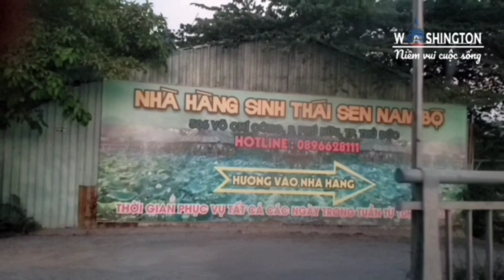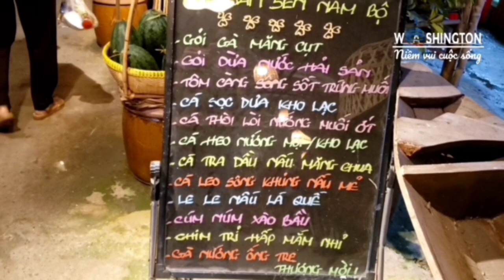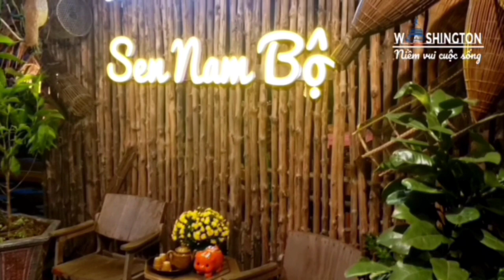#150 KHU ẨM THỰC SINH THÁI SEN NAM BỘ | THĂM NHÀ ANH CHỒNG.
Chào cả nhà! Trong chuyến du lịch tháng 04/2024 gia đình mình ghé thăm nhà anh chồng và được đãi bữa tiệc ở nhà hàng ẫm thực SEN NAM BỘ, mời cả nhà cùng chung vui buổi họp mặt gia đình mình nha.

    Chúc quý vị và các bạn cuối tuần vui vẻ, bình an và hạnh phúc.

    Chân thành cảm ơn cả nhà luôn yêu thương ủng hộ kênh mình nhé.😍🌹😘